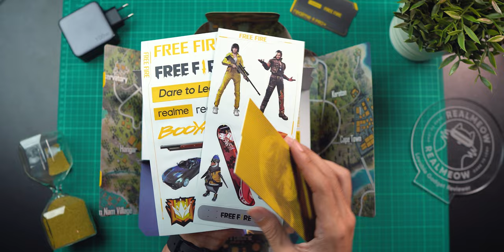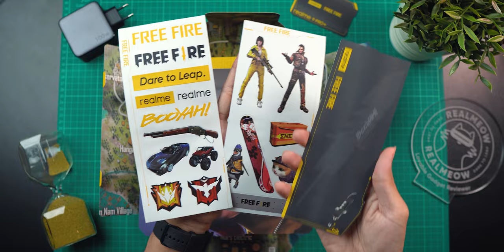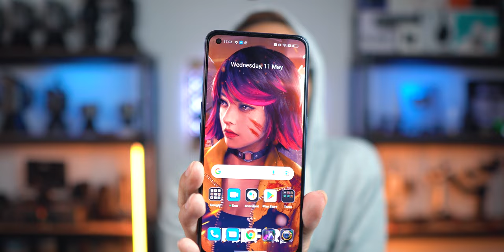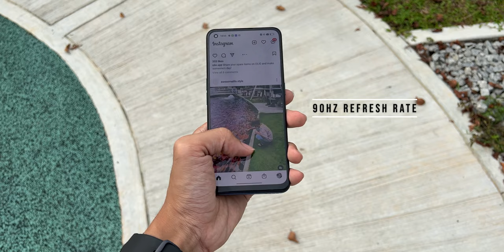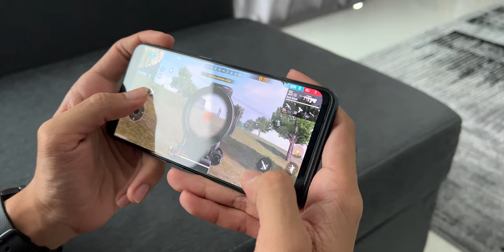Limited Edition realme 9 Pro Plus 5G (Free Fire) | For Gamers